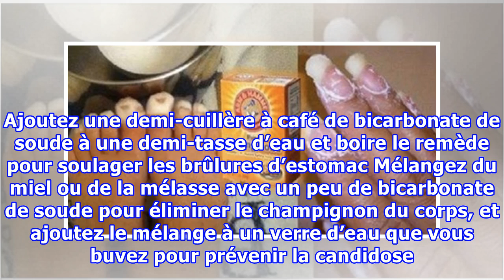Voici ce qui arrive à votre corps lorsque vous utilisez le bicarbonate de soude, il peut changer vo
Voici ce qui arrive à votre corps lorsque vous utilisez le bicarbonate de soude, il peut changer votre vie pour toujours!
Vous avez sûrement déjà entendu, ou même essayé, les propriétés médicinales étonnantes du bicarbonate de soude, l’un des remèdes naturels les moins chers et les plus efficaces de la planète. Le bicarbonate de soude offre des bienfaits immenses, il améliore la santé de nombreuses façons et traite diverses affections et maladies, puisqu’il neutralise l’acidité du corps en raison de sa nature alcaline. Voici comment utiliser le bicarbonate de soude comme remède naturel: Buvez un verre d’eau avec du...